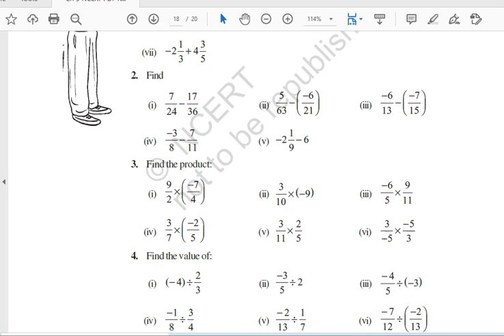Product of Rational Numbers | Multiplication of Rational Numbers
Topic: Rational Number
Product of Rational Numbers or Multiplication of Rational Numbers

Class: 7th, 8th and above

Sub Topic: Product of Rational numbers or Multiplication of Rational numbers

Boards Covered: CBSE, ICSE, IGCSE, IB, etc, where ever the concept of  rational number is required.